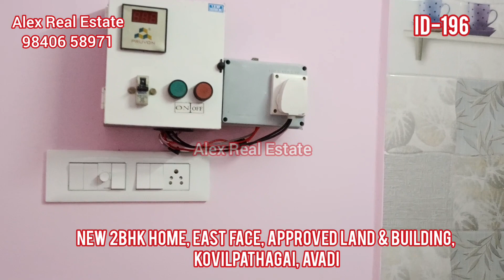Id-196, New 2BHK Home,CMDA,East Face,Buildup 1000Sqft,Kovilpathagai ,Avadi(4KM from Railway station)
CMDA ,  New 2BHK House details as below:

 Total Amount - Rs.47 Laks only

1, Single phase Eb line
2, Building Age - New
3, Good Drinking Water
4, Ready to occupy
5,Immediate Registration
6, Bank Loan Available
7, Clear Title
8, Good Location
9, Construction type - Ground  floor
10, CMDA Land
11. Land entrance - East Facing
12.House entrance - East Facing
13. Land Sqft - 840 Sqft
14.Buildup - 1000 Sqft
15.Tiles flooring
16. Surrounding Residential area
17. 1Km  distance from  Bus stand
18.4Km distance from Avadi Railway station & Bus stand
19.Registration charges extra
20. BROKERAGE FEES EXTRA (2 %)
21. 20 Feet Road

Registration is possible only after obtaining the permission of the owner to sell the property .

 Your land, house, agricultural land on our channel
 Let's post .. (We will not register if the price is more than the value of the property ).

 The recorded video will not be removed from YOU TUBE for any reason
 Speaking of price, depending on the property  Seeing the beasts is all about the buyer  Responsibility.

visit us for more details:

For more details, kindly reply to me

I.Joseph Alexander Msc-IT
(PROPERTY CONSULTANT)
Alex Real Estate
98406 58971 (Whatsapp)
(SERVICE CHARGES APPLICABLE)

Kovilapathagai, Avadi
2BHK House
# East facing